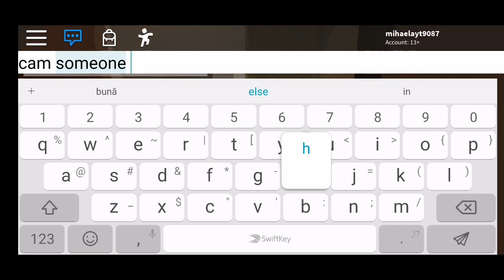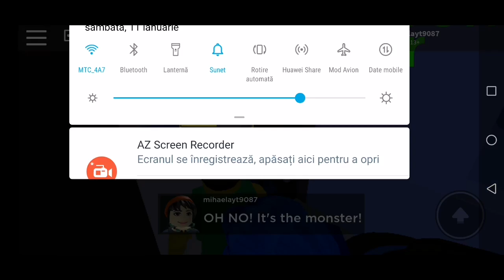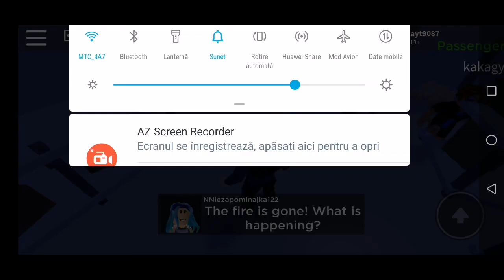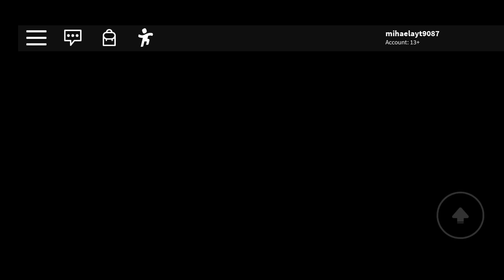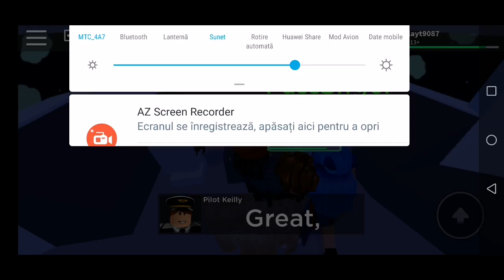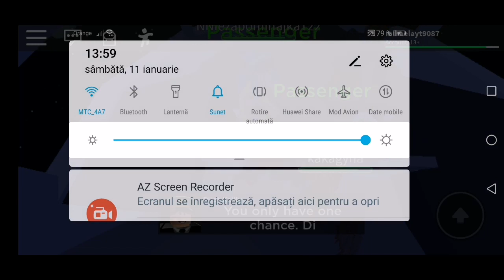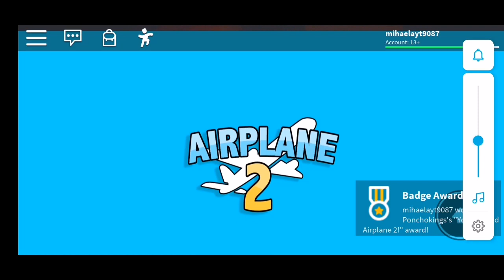Avionul 2, finalul!! Am scăpat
Abonați-vă :
1)silviuyt
2)its razvan
3)cristian linxs